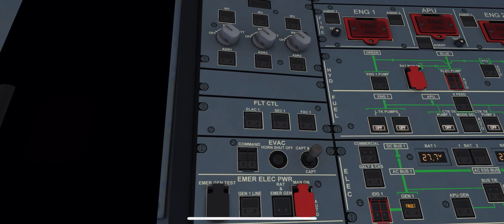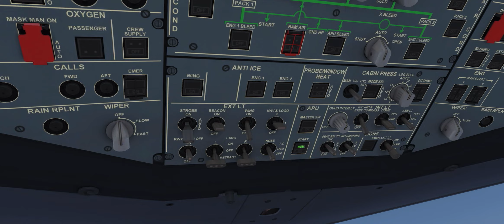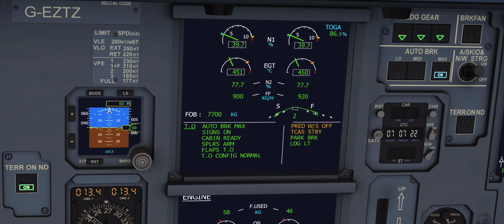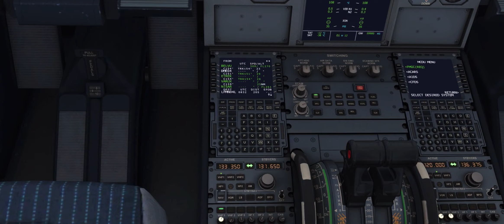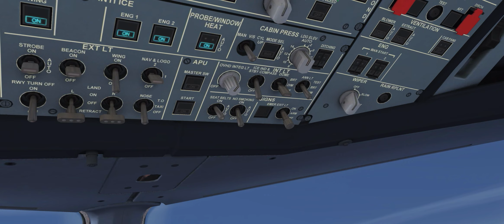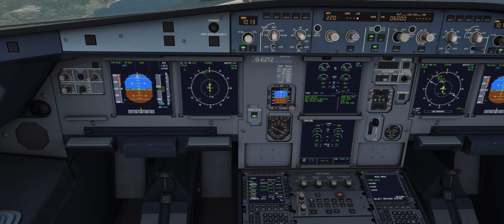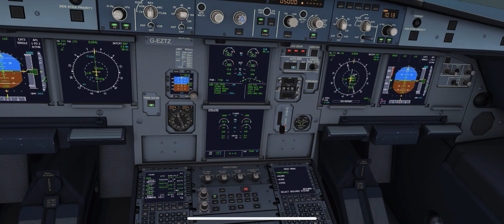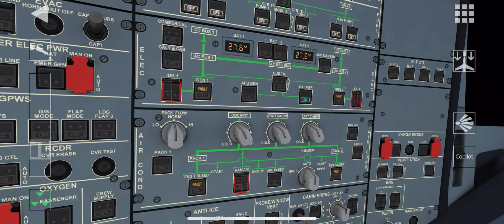EASYJET LONDON GATWICK TO NICE | AEROFLY FS GLOBAL FULL FLIGHT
Flight from EGKK london gatwick to NCE Nice-Côte d'Azur Airport. Easyjet Airbus A320.